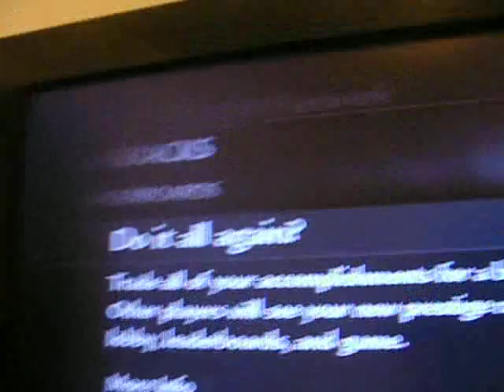Going 1st Prestige in Call of Duty World at War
Meh goin 1st prestige  :D